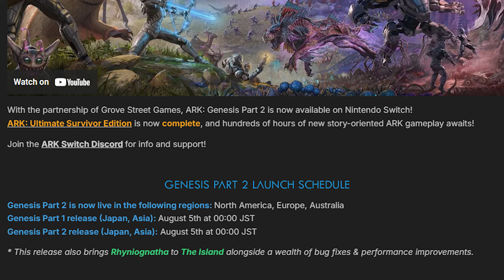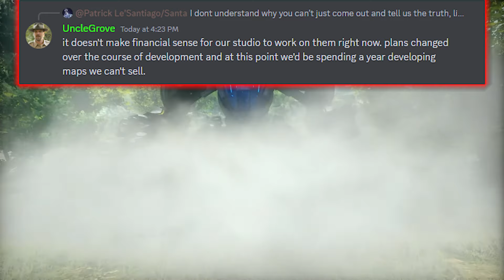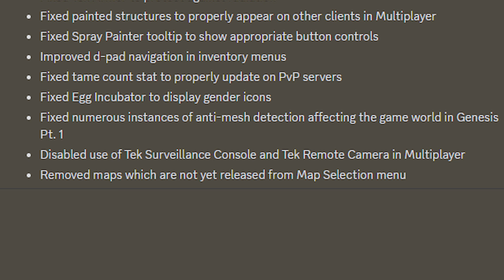ARK content is now FINISHED for this platform...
Ark Survival Evolved got its last map and big content update on the Switch with the release of Genesis Part 2 completing the Ark Ultimate Survivor Edition. Today we look at the news relating to the community maps for the Switch including The Center, Lost Islands, Valguero, Fjordur, and Crystal Isles. We also take a look at the issues with the new tame limit cap.

Survivors thanks for watching my video, if you like my content please do leave a like and comment on this video and subscribe to keep up with all the ARK and Enshrouded news.

Game developed by: Studio Wildcard ) & Grove Street Games